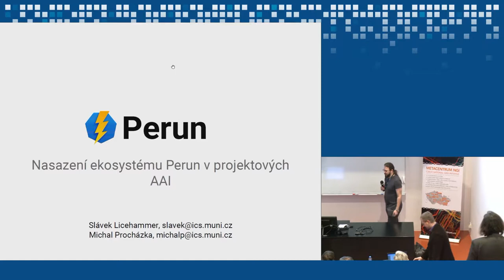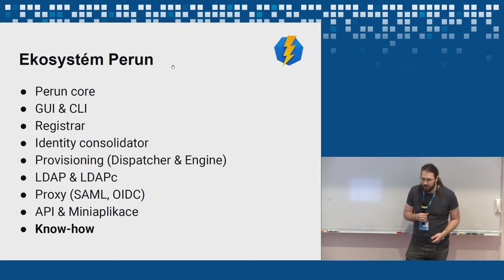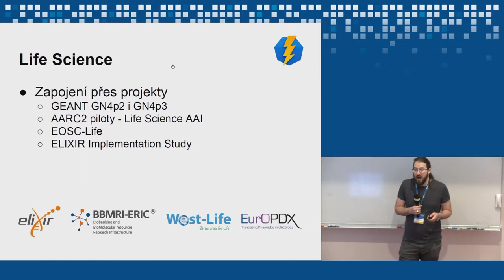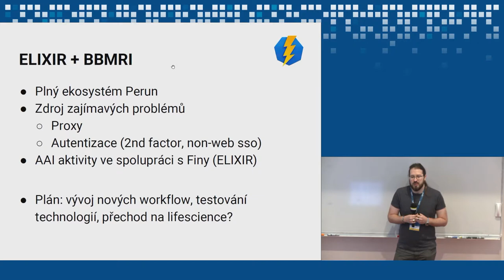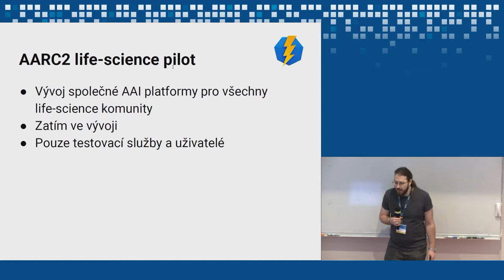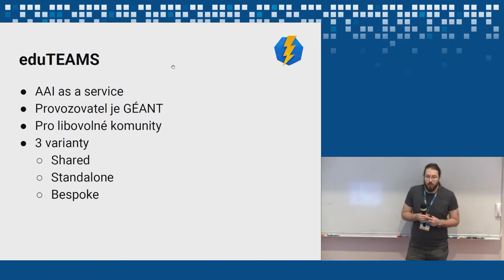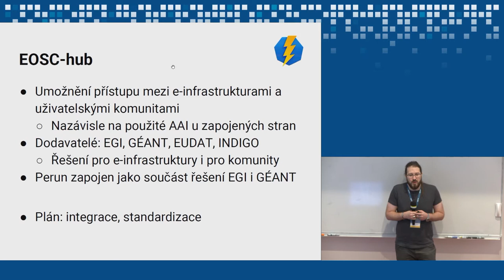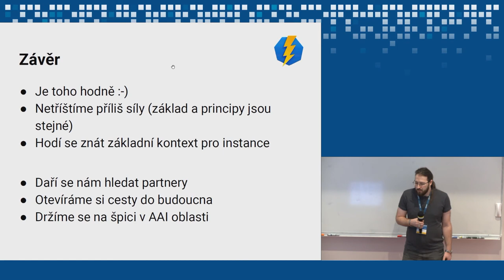Nasazení systému Perun v projektových AAI (Slávek Licehammer)